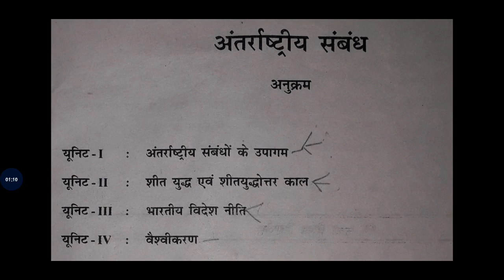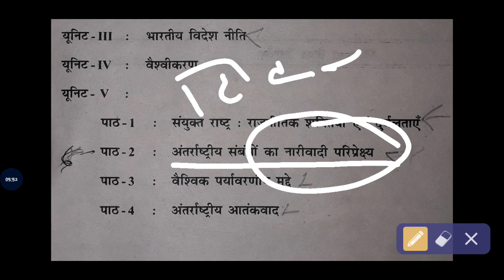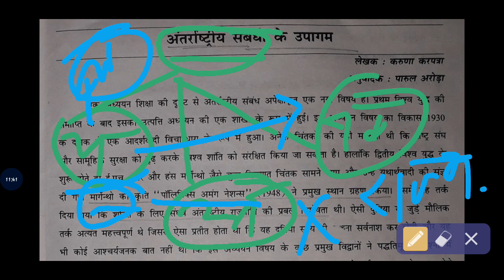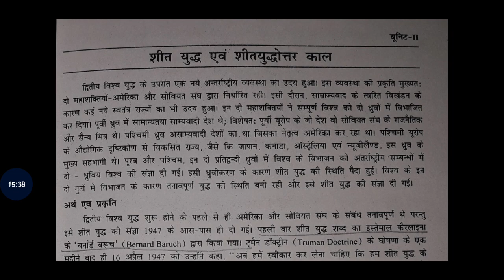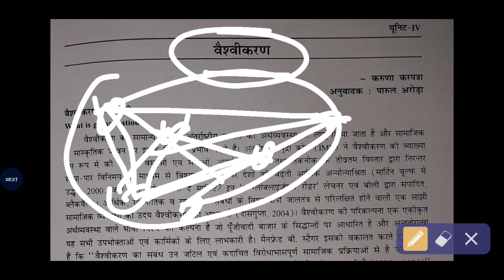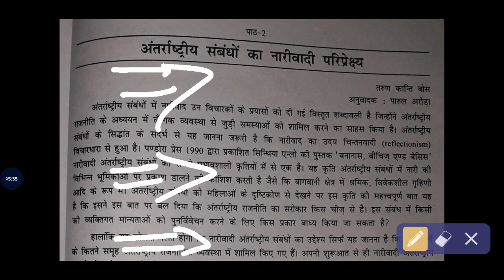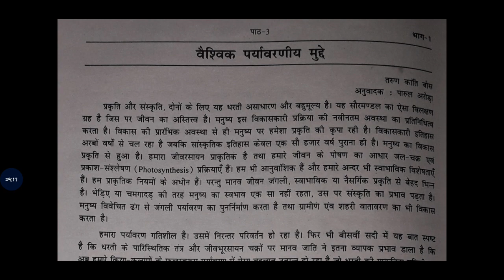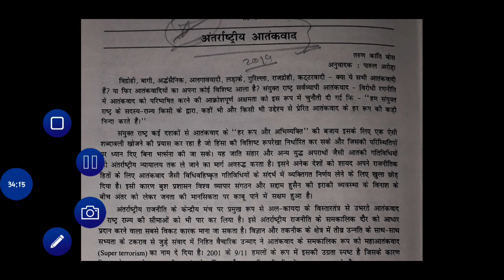IMPORTANT QUESTIONS OF POLITICAL SCIENCE || BA Programme 3rd Year || SOL || 10 imp. Qus.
Link of BA PROGRAMME 1st year History - 👉👉

Link of BA PROGRAMME 1st year political Science-👉👉

Link of BA PROGRAMME 2nd year History-👉👉

Link of BA PROGRAMME 2nd year political Science -👉👉

Link of BA PROGRAMME 3rd year History-👉👉

Link of BA PROGRAMME 3rd year Political Science-👉👉